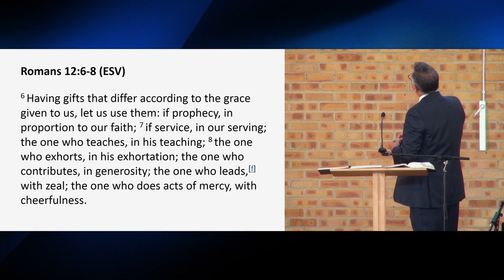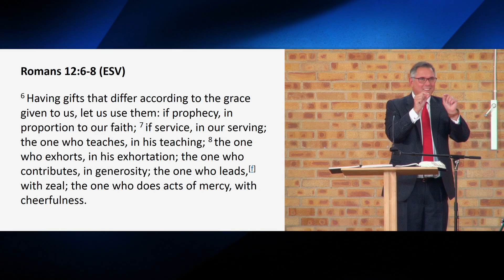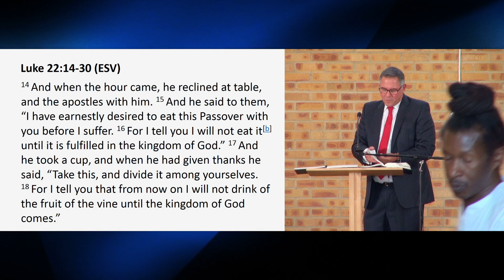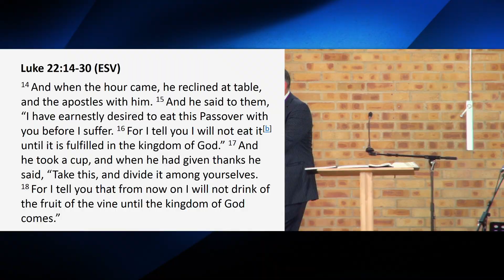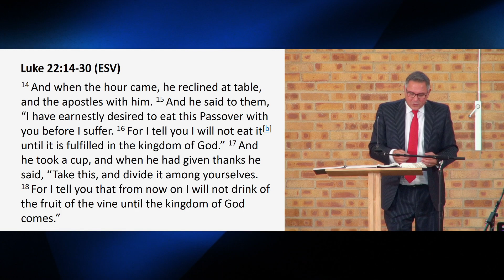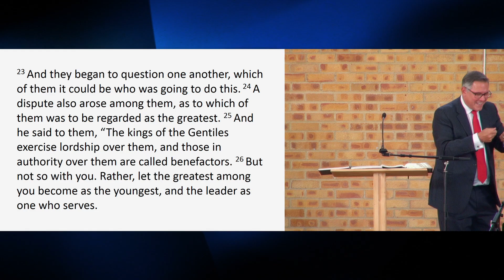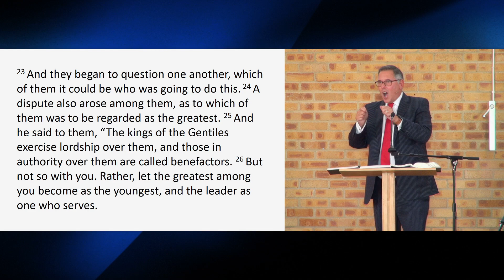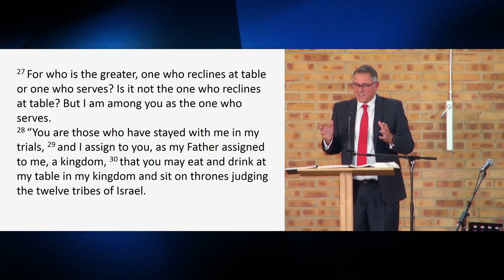Mark Hirst - Induction Service - Willesborough Baptist Church Ashford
The induction service for Mark Hirst as new minister at Willesborough Baptist Church
Featuring Andy Caldwell preaching on "The Gift of Leadership"
Bible readings: Romans 12 v6-8, ESV
Luke 22 v14-30, ESV